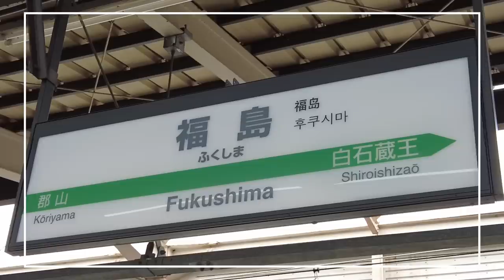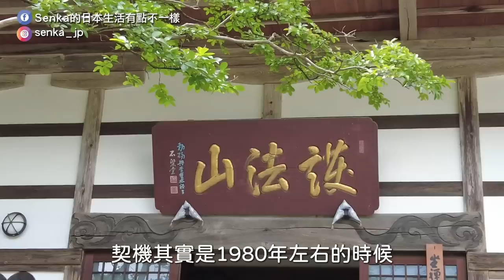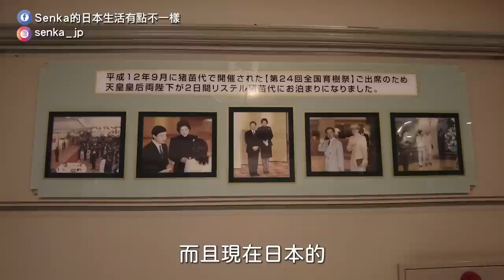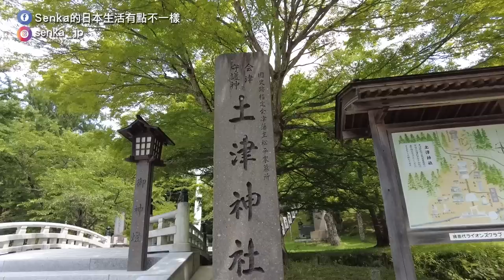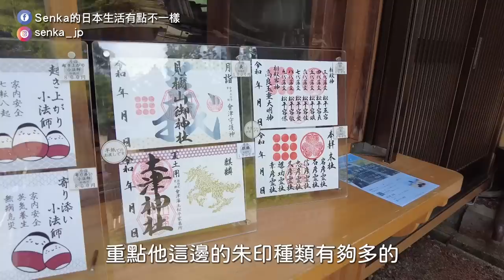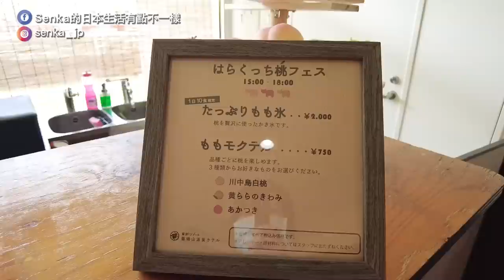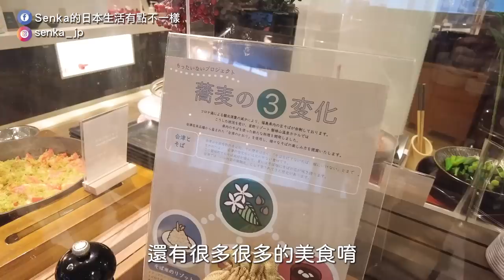福島｜開箱星野飯店超豪華房間|日本水蜜桃紫陽花|超古老磐梯山大神社｜日本旅遊vlog。日本生活日常。日本自由行景點美食推薦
【福島Ep1】開箱星野飯店房間太讚嚇到我了
福島縣民推薦紫陽花賞花景點
水蜜桃超好吃！

- 星野磐梯山溫泉飯店